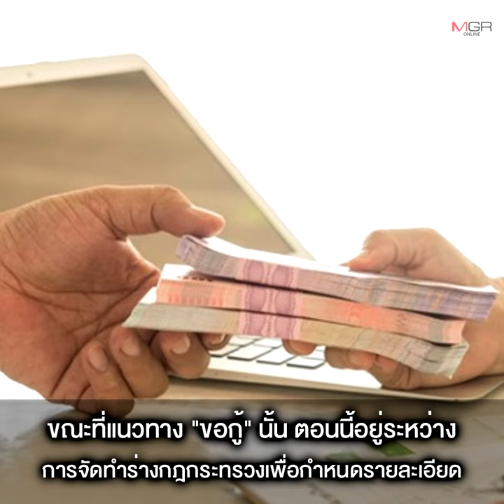“สูตรใหม่” ใครได้สิทธิใช้เงิน บำนาญชราภาพ “3 ขอ”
10/03/2022 “สูตรใหม่” ใครได้สิทธิใช้เงิน บำนาญชราภาพ “3 ขอ”
“รองเลขาฯ ประกันสังคม” เผยรายละเอียดแนวทาง 3 ขอ กรณี “ขอเลือก” ผู้ประกันตนต้องส่งสมทบครบ 180 เดือน อายุครบ 55 ปี “ขอคืน” จะใช้เฉพาะช่วงวิกฤต ส่วน “ขอกู้” ผู้ประกันตนจะใช้เงินบำนาญชราภาพเป็นหลักทรัพย์ค้ำประกันเงินกู้ พร้อมแจงข้อดี-ข้อเสีย ยันไม่กระทบเสถียรภาพกองทุนประกันสังคม ชี้ควรขยายอายุเกษียณ และขยายฐานเงินเดือนในการส่งสมทบ เพื่อให้ผู้ประกันตนได้สิทธิประโยชน์มากขึ้น